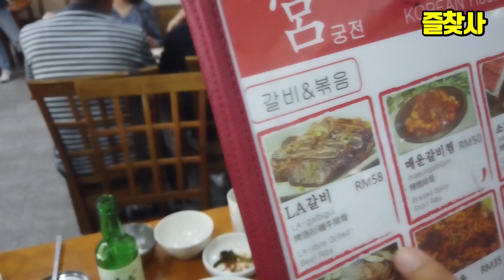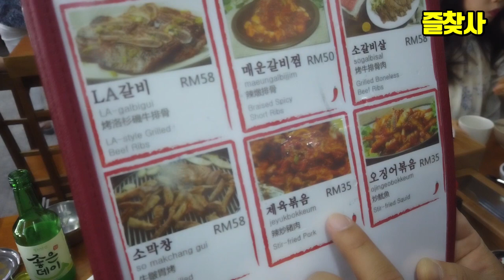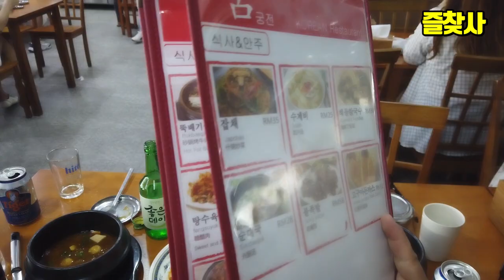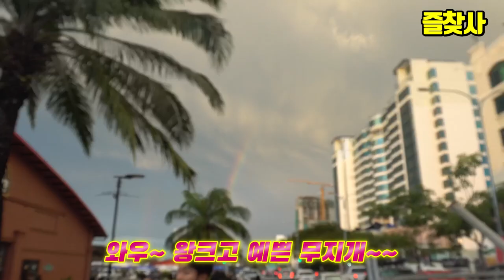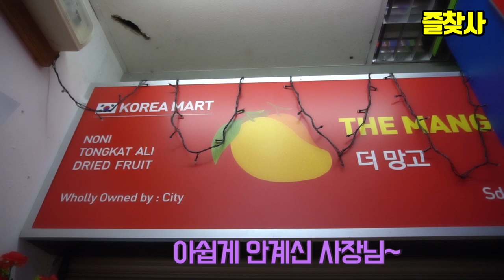코타키나발루 여행 즐찾사 이재형 세번째 이야기 여행브이로그#3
이번 코타키바발루여행 영상은 2019년 11월18일 부터 11월22일까지
개그맨 이재형 배우 박선준 그리고 제주도민 고세호 이렇게
3명으로 구성된 남성 3인조 브로멘스여행이었습니다.
처음 가봤던 말레이시아 코타키나발루 였구요
모여행사 패키지로 가게되어서 저렴한 비용이었습니다.

오늘 영상은 코타키바발루 여행 마지막인 4일차입니닷
19년11월21일 목요일 한국시간이구요

드디어 즐찾사 여행하는즐거움편 코타키나발루 여행의 마지막편입니다.
이날은 호텔 조식후 오전에 푹쉬다가
오후12시에 코타키나발루 판보르네오 호텔에서 체크아웃을 한후 다른 여행자팀들과 조인하여
큰 버스를 타고 이동을 했습니다.

먼저 코타키나발루 시내관광을 하였지요
저는 전날 과음으로 늦게 잠든 관계로 버스에서 잠들어버려서
함께간 제주도민 고피디가 제설턴 포인트/중국사원/ 사바주청사/그리고 이슬람사원등을 촬영하고버스로

이후 코타키나발루 약식 나이트 투어를 했는데요
스팀봇트석식 그리고 선셋감상 / 야시장투어/ 코코넛음료시음등을 아주 간단히 하였습니다.

중요한것은 패키지 여행시 쇼핑센터를 3회 방문하기로 약정 되어 있는것인데요
저는 먼저 노니를 15만원도 하는거를 사고야 말았습니다. 건강에 좋다고 해서 ㅋㅋ
그리고 초콜릿 공장에 갔는데요 거기서도 시식을 하고나니 맛이있어서 초콜릿도 조금 샀습니다.ㅋㅋㅋㅋ
마지막으로는 라텍스였는데요 고민고민하다가 비용이 조금 큰거 같아서 안샀어요

전반적으로 여행해본결과 패키지는 초반에 편하고 좋았고
마지막 쇼핑을 다녀야하는것이 조금 피곤하긴 했지만 개인적으로는 만족스러운 여행이었습니다.
여러분들도 여행시 참고하시고 시간되실때 여행 떠나보시는게 어떨까요? ^^
시청하시고 많은 댓글 남겨주세요~ ^^

코타키나발루는 일년 내내 덥고 습한 기후이지요
평균기온은 영상 30도이구요
연중 비가 고르게 내리지만
10월~2월에는 많은 비가 집중되니까 우산이나 우비를 준비하면 좋습니다

언어는 말레이어이지만, 호텔 및 관광지에서는 영어도 사용하니까
간단한 영어로는 소통이 가능한거 같슴닷

시간은 한국보다 한시간 느리구요

치안상태는 코타키나발루에 한하여 안전한 편인거 같습니다.

화폐는 링깃 을 쓰는데 곳곳에 환전센터가 있으니까
전문 환전소에서 달러나 한국돈 원 을 가져가셔도 괜찮겠네요

면적은 세계 67위 큰편이죠

종교는 이슬람교 국교이구요 종교의 자유가 보장 된나라입니다.
불료.흰두교등도 있구요

전기전압은 한국 220V 와 다르게 240V 인 나라라서 멀티어텝터를 챙겨주시구요

역사를 간단히 말하자면

19세기말부터 영국의 북 보르네오 식민지 개발의 거섬 도시가 형성되었습니다. 당시는 제셀턴 이라고 불렀으며, 이후 제2차 세계대전중에 는 일본군의 점령하에 있었던 적도 있었고, 연합군에 의한 공습으로 괴멸되었다고 합니다.

코타는 말레이어로 코타키나발루로 표기하기 때문에 KK로 널리 알려져있지요
그래서 상점에서 기념품사는데 거의 이니셜이 KK로 적혀있었습니다.

현재는 사바의 정치 경제의 중심임과 동시에, 해양 리조트와 키나발루 자연공원의 관문으로 알려져 있습니다.

코타키나발루의 별명은 황홍한 석양의섬 입니다.
이곳 바닷가에서 보는 작조는 그리스 산토리니, 남태평향 피지와 함께 세계3대 썬셋으로 유명합니다.
적도가 가까운 곳이라 날씨가 변덕스럽지 않고 사시사철 깨끗한 하늘과 주홍빗 노을을 볼수 있는 아름다운 섬입니다.

이재형 유튜브구독

사용 bgm

Track : a Little Clown at Champs-Elysees